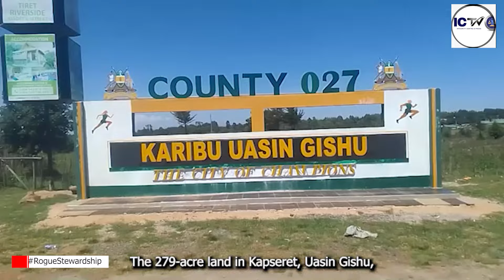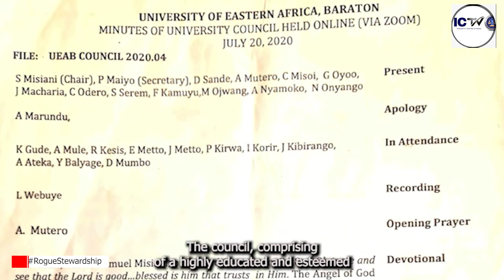Rogue Stewardship Part 2 Trailer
This is  Part 2/10 of the Rogue Stewardship Episodes. In this episode, Lekishon Laban unveils the Kapseret Land Corruption Conspiracy. Allegations had surfaced accusing certain leaders of involvement in a purported scheme to misappropriate funds through a fraudulent university land rescue mission. The episode premiers on May 3rd, 2024, at 4 PM EAT (01:00 GMT).